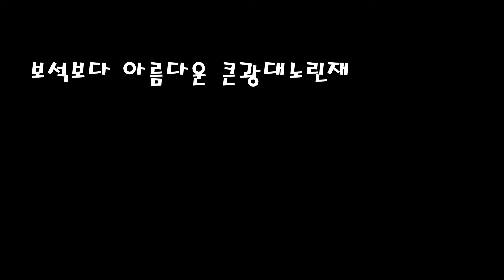보석보다 아름다운 큰광대노린재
10여년 전만 해도 쉽게 볼 수 없었던 큰광대노린재가 몇년 사이 우리 주변에서
쉽게 볼 수 있게 되었는데 이유는 여러가지 있을 수 있지만 더욱 눈여겨 관찰
해야될듯.
큰광대노린재의 아름다운 영상.